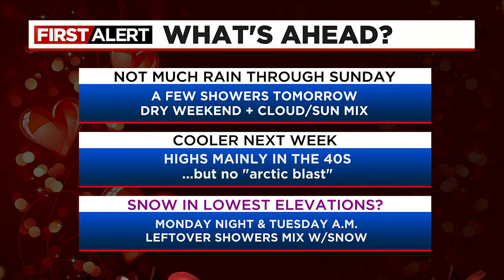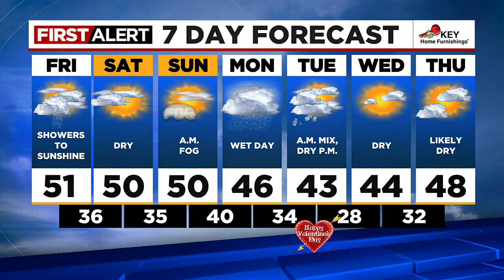First Alert Thursday evening FOX 12 weather forecast (2/9)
Here is the First Alert FOX 12 weather forecast for the evening of Thursday, Feb. 9, 2023.